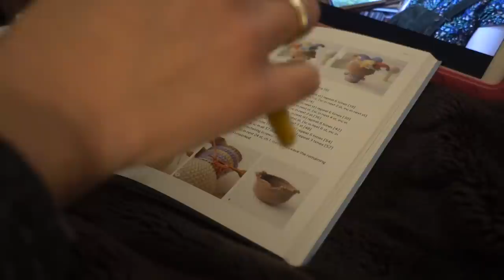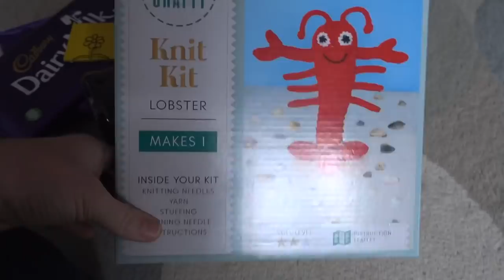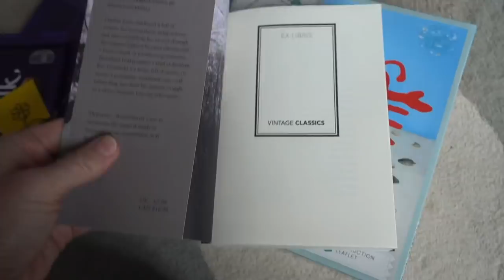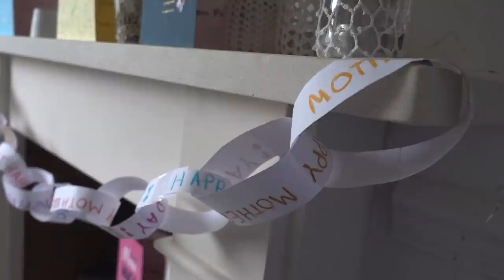Mother’s Day and the Paintbrush Mystery :: March Daily Vlogs Day 14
March Daily Vlogs! Vlogging every day through March :)  It's a sedate Mother’s Day and a very short Vlog today - there’s also a King Octopus and a paintbrush crime scene...

This Little Wonderful Life is where I share my every day adventures with my family, my creative life and our home organising.  Just a normal family of four, in an average house, living a normal life.  To us it's the best life there is :)

March Vlogs Songs added so far:
Day 14 - oops, we forgot!
Day 13 - Fix You by Coldplay
Day 12 - Life in the Fast Lane by The Eagles
Day 11 - Right Said Fred by Bernard Cribbins
Dy 10 – Out of Reach by Gabrielle
Day 9 - Blind Man in Amsterdam by George Ezra
Day 8 – Somewhere Over the Rainbow/What a Wonderful World by Israel Kamakawiwoʻole
Day 7 - Blackbird by The Beatles
Day 6 - oops, we forgot!
Day 5 - Paperback Write by The Beatles
Day 4 - Sweet Home Alabama by Lynyrd Skynyrd
Day 3 – All the Ways by Megan Trainer
Day 2 - Down to Zero by Joan Armatrading
Day 1 - Wonderful Life by Katie Melua

* Any links marked with an asterisk * are affiliated - meaning I receive a small percentage of the revenue made from purchasing products through this link at no cost to you...however this doesn't influence what I say about the products one bit, I just share what I like or don't like and try to link to things to be helpful 😊  This video is not sponsored in any way.

In this video:  Lines in the Sand by Dayon

Ali xx